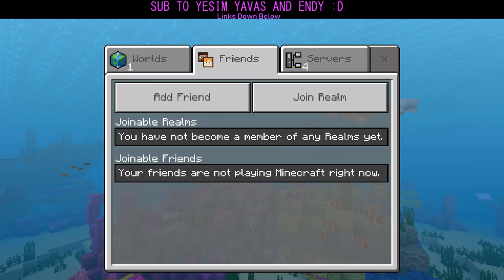SHREDDING people in mcpe (keyboard n mouse in mc win 10 lifeboat)